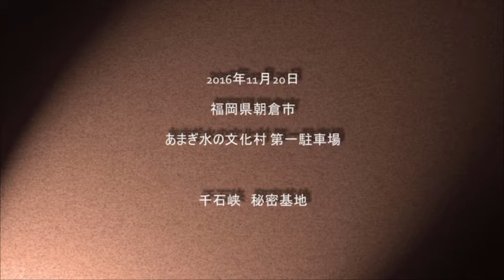🚗🏁 第4回 九州いすゞ・スバルオーナー合同ミーティング 2016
福岡県朝倉市あまぎ水の文化村 でのイベント風景。
秋空の下、とてもアットホームな時間でした。
他のメーカー旧車も参加して楽しいイベントです。